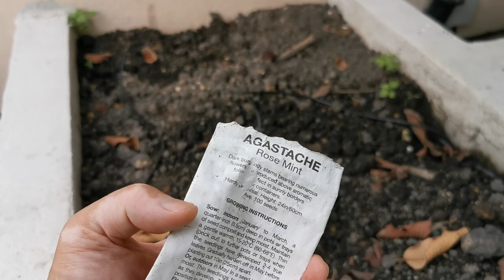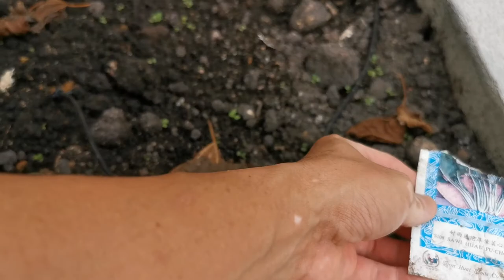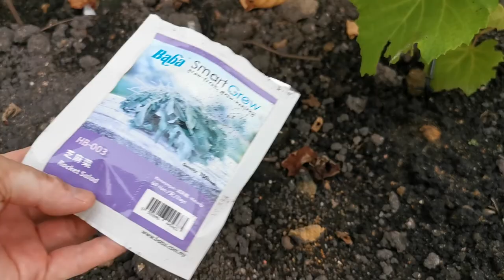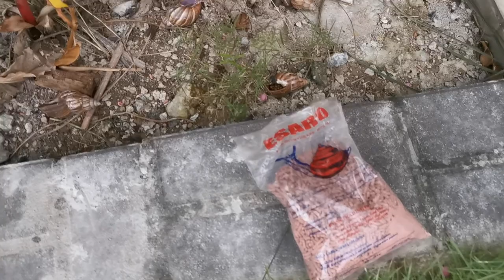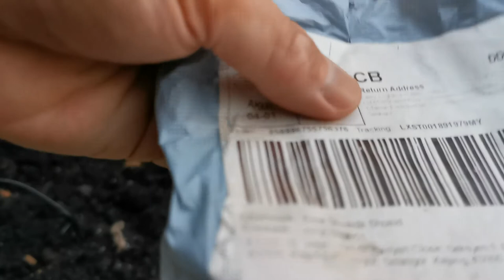Progress - Ogos Tahun #4 - Ulangkaji Teknik Dusun Bandar 🙏🌿🤠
Summary progress bulan ni.
1. Minggu ke-2 biji benih yang di tanam.
2. Tips penyelesaian masalah najis kucing.
3. Tips penyelesaian masalah siput Babi.
4. Biji Benih brand Baba Smart Grow yang juga fail.
5. Peralatan asas yang paling selalu di gunakan.

Barang2 yang boleh beli di Lazada:
1. Tag/Penanda Pokok.  100 Unit
2. Alat Berkebun Stainless Steel

Boleh tengok video penuh untuk maklumat lengkap.
Share sekiranya bermanafaat. 🙏🌿🤠

Kalau nak start menanam or memang minat berkebun, boleh dptkan :
(List Auto Updated Setiap Hari Berdasarkan Popularity)
Peralatan lain yg digunakan untuk membuat video
💾 Sofware Editor : Filmora X
Yg Tahu tentang Kaedah JADAM yang boleh di beli :-
Under No Circumstance shall we have any liability for you for any Loss or Damage of any kind incurred as a result of the use of the or reliance on any information provided on the channel. Your use of information on the site is solely at your own risk. DusunBandar 🙏🌿🤠